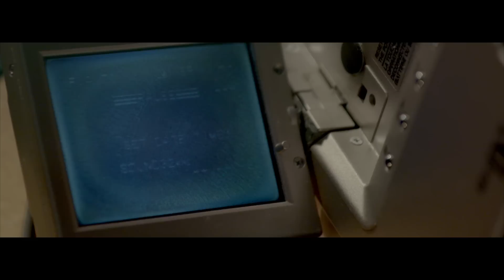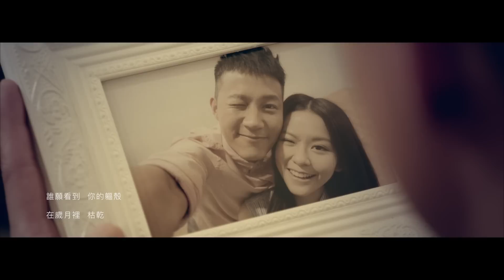《5 2 0》音樂微電影 Official Music Micro Film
動人呈獻
《5 2 0》音樂微電影

緣份，讓你們認識
幸福，因彼此相愛
520
是你對她一生的承諾
盡管將來要天各一方
誓盟永遠不變

★導演：莊少榮（細榮）
★主演：盧海鵬 麥子樂 莫穎彤 (Judy Mok )

★故事：Judy跟樂邂逅於辦公室，彼此漸生愛意，從而發展出一段相戀關係。過程中，如你和我的愛情般平凡簡單，笑過哭過嬲過苦過。可惜天意弄人，一天，Judy跟樂逛街時，Judy暈倒了。自此，Judy的病情每況越下，但樂仍緊緊地堅守著她。

一天，樂無意中找到了滿載著樂跟Judy的快樂回憶的攝錄機，可惜已壞掉了。樂幾經搜尋，終於找到鵬哥，一個專幫人重拾記憶的攝錄機維修師父，然後。。。。。。